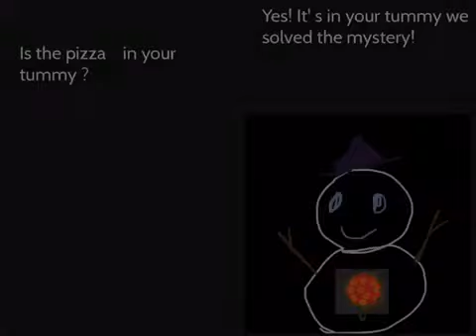my book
Ebook for primary school